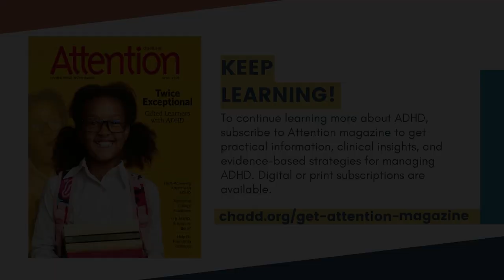Ask the Expert: Overcoming Shame—Providing Perspective Through My ADHD Story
Life presents a lot of mountains to climb. ADHD shouldn’t be one of them. When Mallory Band was young, she struggled with her ADHD like so many other children; however, she overcame her challenges and is thriving. She wants to share her story with teens and young adults to support and inspire them to understand their value and importance in the world. They are not alone. They are not weird. They are enough; in fact, they are more than enough.

This recording of a live webinar where attendees heard an encouraging story and learned ways to embrace their invisible superpowers.

Learning Objectives:

Following this webinar, participants will be able to:

Explain how brain differences can create obstacles in everyday life
Understand shame and ways to overcome it
Discover ways to do things differently in order to accomplish goals

About the Speaker:

Mallory Band, MSEd, graduated from the College of Wooster with dual degrees in Education and Spanish (cum laude). Mallory is an executive function coach with the Essig Education Group and has worked in the field of education and special education since 2014. Her teaching philosophy is simple. Building and fostering meaningful relationships with children is the first step in creating a successful partnership. Mallory is passionate about helping children realize and reach their true potentials by instilling a growth-mindset approach to her coaching repertoire. She completed her master’s degree at Johns Hopkins University, with a specialization in mind, brain, and education and urban education. She has worked with students ranging from age four to adulthood. Her favorite part of coaching is the enjoyment and opportunities she has to learn from her students. Mallory is thrilled to share her knowledge, enthusiasm, and passion to help children gain independence and confidence in themselves.

This webinar is supported by a cooperative agreement funded by the Centers for Disease Control and Prevention.